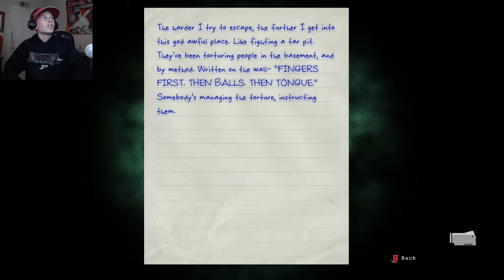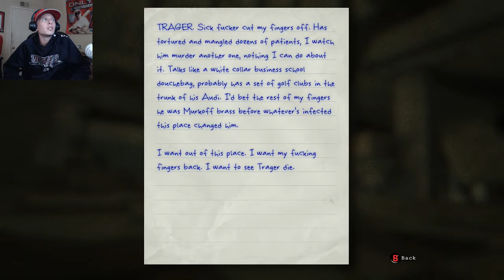INSANE SCIENTIST! Outlast Walkthrough Playthrough #5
THIS SON OF A BITCH